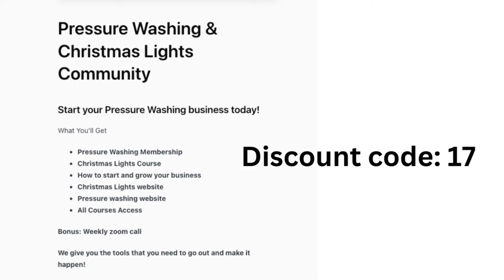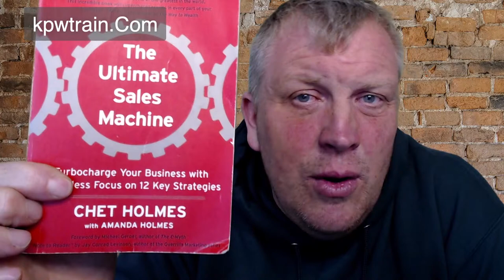$1500 Daily in Pressure Washing: Fact or Fiction? You'll Be Surprised!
In this eye-opening video, we dive deep into the world of pressure washing to uncover the truth behind the elusive $1500 a day income goal. Join us as we separate fact from fiction and explore the strategies, techniques, and mindset needed to achieve this impressive daily revenue. Whether you're a seasoned pressure washing professional or just starting out, you'll be surprised by the insights and revelations shared in this must-watch video. Get ready to challenge your assumptions and discover the real possibilities of earning $1500 a day in the pressure washing industry.

Moneybushes.com
All the resources to run a successful pressure-washing business
Want to know when the next live is